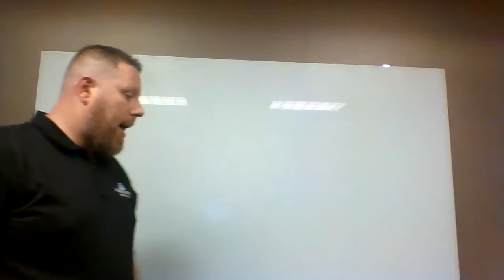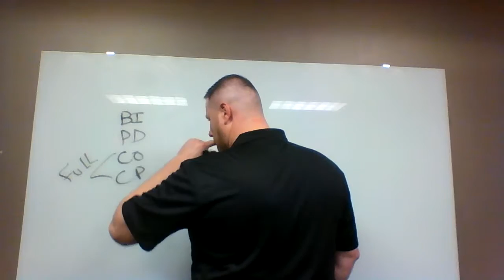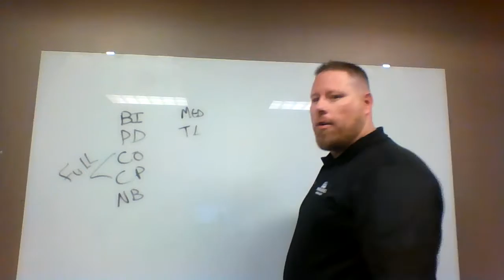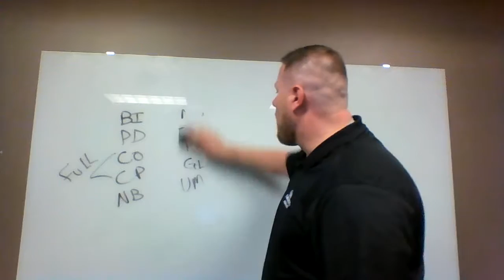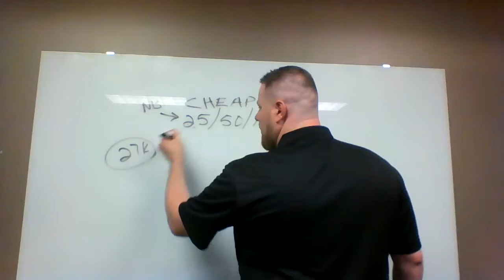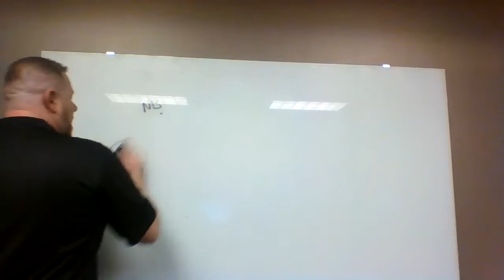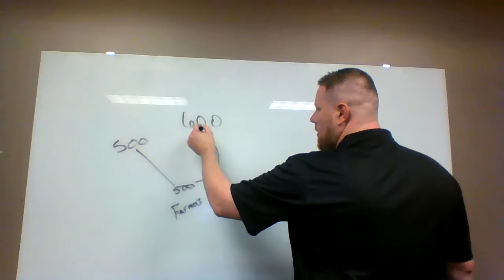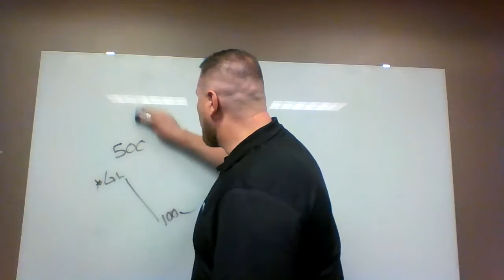tHE bOBS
Description